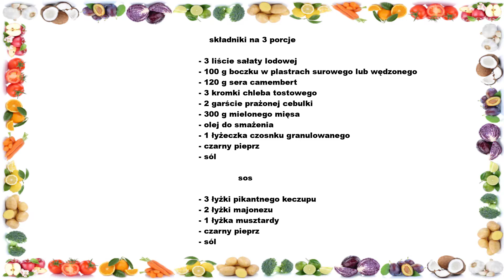Sałatka Drwala- Przepis, który Musisz Wypróbować!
SMAKOWITE DANIA – najlepsze i najprostsze przepisy kulinarne! Znajdziesz tu przepisy krok po kroku oraz porady, które pomogą Ci stworzyć wyjątkowe dania na co dzień i na specjalne okazje. Niezależnie od Twojego poziomu zaawansowania w kuchni, każdy znajdzie coś dla siebie. Dołącz do mnie, odkrywając kuchnię międzynarodową, tradycyjne smaki i nowoczesne techniki kulinarne. Razem wyruszymy w smakowitą podróż pełną inspiracji i kreatywności!

Cześć wszystkim! 👋 W dzisiejszym filmie pokażę Wam, jak przygotować niezwykle smaczną sałatkę, która z pewnością zaskoczy Wasze kubki smakowe. Ta wyjątkowa sałatka łączy w sobie chrupiącą sałatę lodową, soczysty boczek, delikatny ser camembert oraz chrupiące grzanki. Idealna na każdą okazję, zarówno na codzienny obiad, jak i na specjalne przyjęcie. Zapraszam do oglądania i gotowania razem ze mną!

3 liście sałaty lodowej

100 g boczku w plastrach surowego lub wędzonego

120 g sera camembert

3 kromki chleba tostowego

2 garście prażonej cebulki

300 g mielonego mięsa

1 łyżeczka czosnku granulowanego

czarny pieprz

sól

                        sos

3 łyżki pikantnego keczupu

2 łyżki majonezu

1 łyżka musztardy

czarny pieprz

sól